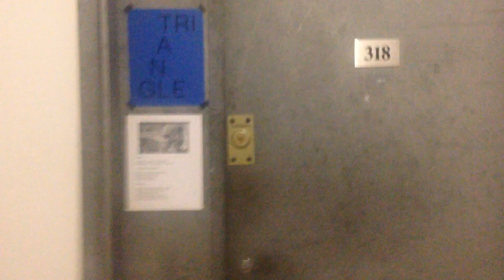Bag Factory 25th Anniversary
Triangle Network (New York) wishing the Bag Factory a happy 25th birthday.

Founded in 1991, the Bag Factory is a non-profit contemporary visual art organisation located in Newtown, Johannesburg. We provide studio space to a cross-generational group of Johannesburg-based artists. We also host a prestigious international artists’ residency and awards programme, alongside regular exhibitions that showcase new work by emerging artists to the wider public. All our programmes are accompanied by events and outreach projects that encourage greater understanding of contemporary visual art and stimulate interaction between artists and the local community.